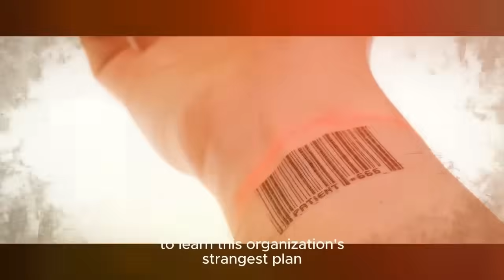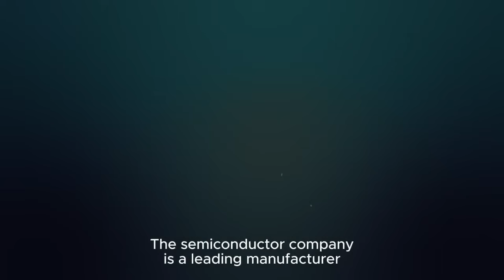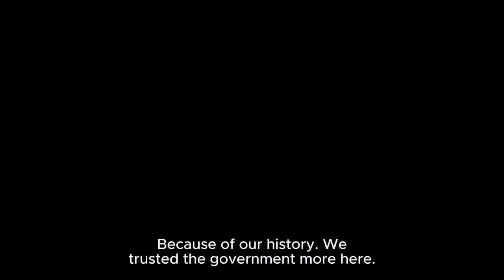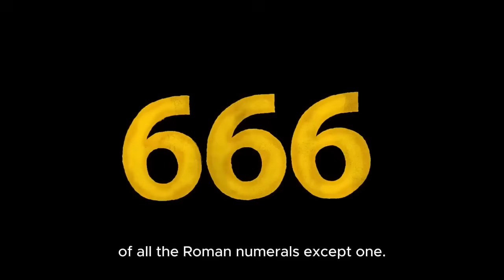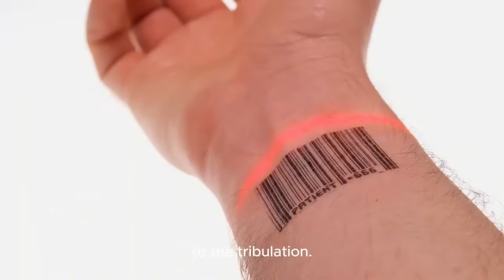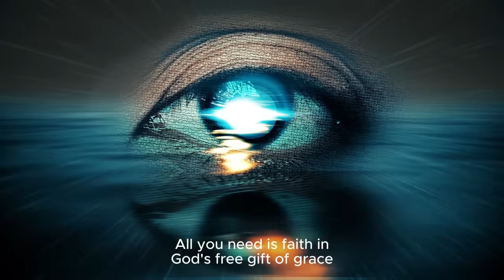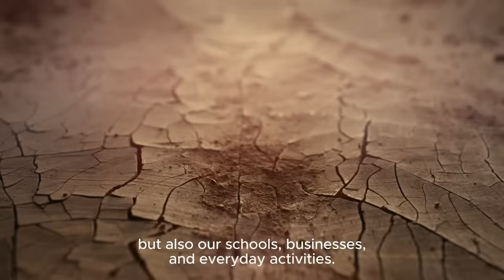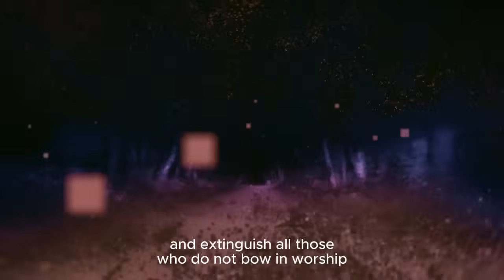I Spent 24 Hours in These Places and You WON'T BELIEVE What I Found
►Animation: Tina Davidson
►Writer: David Kolawole
►Sound Design: Coker Esther

🎬Clips Channel🎬

Something Very Strange Is Happening In These Places Right Now
They Are Doing EXACTLY What End Time Prophecy (Revelation 6) Tells Us